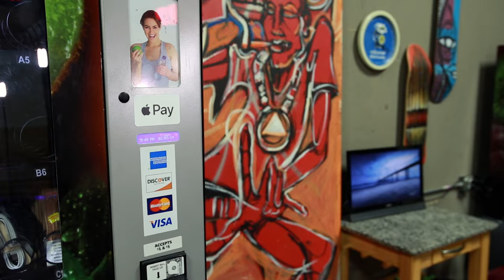SPIDER-MAN INTO THE SPIDERVERSE WINS THE OSCARS - SPIDER-MAN The Spiderverse - Ep. 15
This time on THE SPIDERVERSE a new Spider Gwen arrives for training camp!

ACTORS:
ATLSpiderverse - Instagram @ATLspiderverse
Avenger Spidey - Instagram @graham_cosplay
Iron Spider - Instagram @realtdragon
Ultimate Spidey - @theAbeyantHero
Saiyan Spidey - Instagram @Saiyanspidercosplay
SpiderSunnyGwen - Instagram @sunnyraecosplay
GwenChase - Instagram @Rika_chase
Miles M. - Instagram @blackfoxotaku_cosplay
TonyStark/Venom - Instagram @blazoncosplay